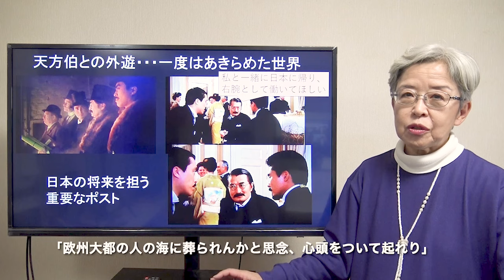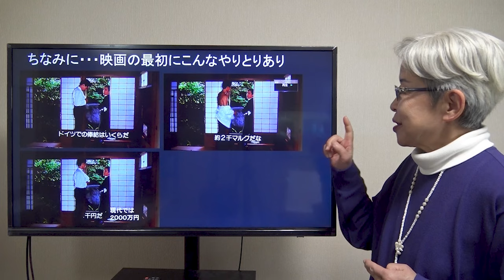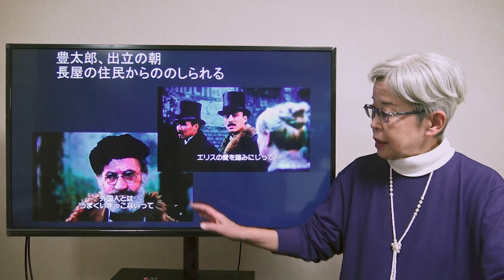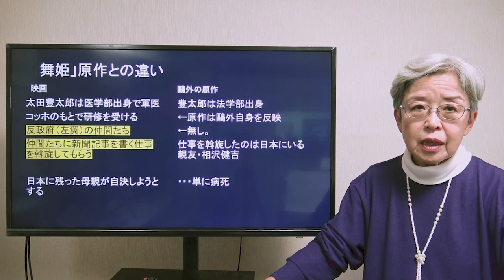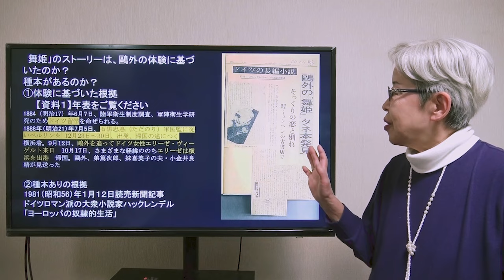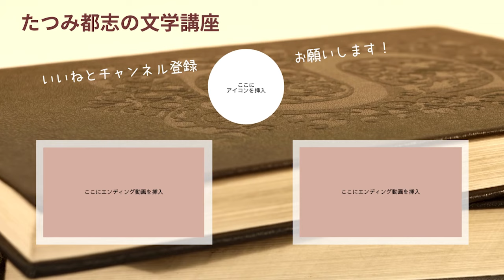たつみ＿舞姫№10 森鷗外「舞姫」 郷ひろみがドイツ語で魅せるエリート官僚の悲恋。郷ひろみ、リザ・ウォルフ、益岡徹、 角野卓造、佐野史郎、加藤治子、 山﨑努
1989年の作品。郷ひろみが主人公・太田豊太郎を演じ、全編ドイツ語で行っている必見の作品。森鷗外がドイツ留学中に恋に落ちたドイツ女性との話をもとに書かれたとも、タネ本が発見されたとも、とかく話題を呼ぶ原作である。
【あらすじ】
ドイツに留学した豊太郎はエリスと知り合い、恋におちる。 しかし、日本から派遣された監督官に目をつけられ左翼集団との付き合いも指摘され、強制送還させられそうになる。そんな中エリスが妊娠したことを知った豊太郎の心は複雑だった。このまま欧州で「無名東洋人」の一人になってしまうのか。 そのころ、親友の相沢謙吉が日本から天方伯爵と訪れる。 天方伯の外遊の通訳を任じられ、日本政府の中枢に触れ、久しぶりに仕事に生きがいを感じる。数か月後、家に帰るとエリスが生まれくる子供の準備をしながら、豊太郎の帰りを待っていた。 その後、天方伯から功績を認められ「私と一緒に日本に帰り、私の右腕として働いてほしい」と言われる。 とっさに「はい」と答えてしまった豊太郎はエリスになんと言えばと雨の街を歩き、ついに倒れてしまう。献身的に看病するエリスだったが、相沢が訪問し豊太郎は天方伯とともに日本に帰ることになったと伝える。動転したエリスは階段を踏み外して流産してしまう。 豊太郎が目覚めないなか、入院中のエリスに相沢は彼との別れを促す。豊太郎は後ろ髪をひかれつつ馬車で去るが、そのあとにエリスが病院から抜けて追いかける。 「トヨタロー！」という絶叫の声も聞こえない。 船が日本に近づき、富士山が見えてくるが心は浮かず、後悔にさいなやまされる太田豊太郎だった。
明治時代の日本とヨーロッパを背景にした名作。
原作と映画との違いを解説しながら、じっくり解説します。